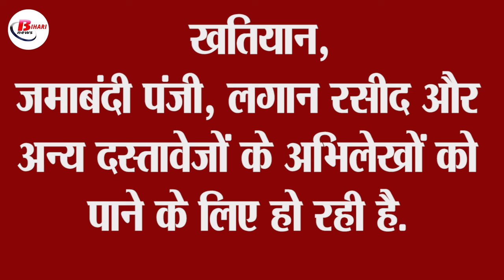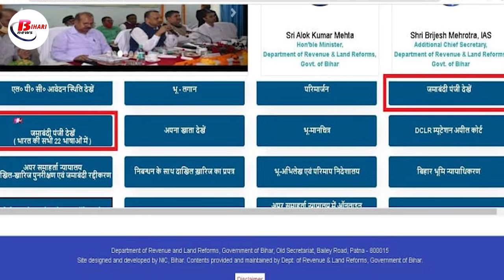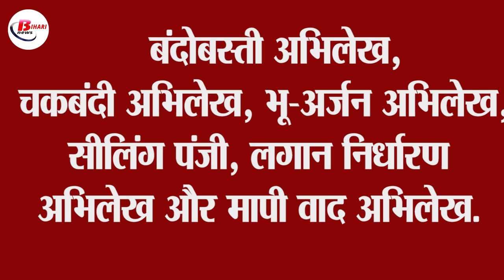ज़मीन सम्बंधित कागज़ात मिल जायेंगे ऑनलाइन, यहां जाने किन 12 कागज़ातों को किया जा सकता है ऑनलाइन प्राप्त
ज़मीन सम्बंधित कागज़ात अब मिल जायेंगे ऑनलाइन, यहां जाने किन 12 कागज़ातों को किया जा सकता है ऑनलाइन प्राप्त